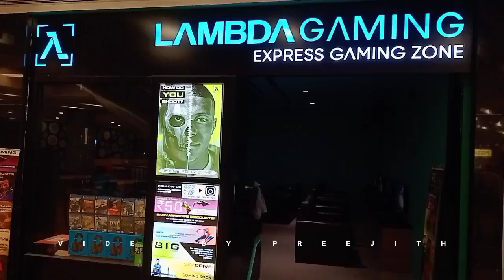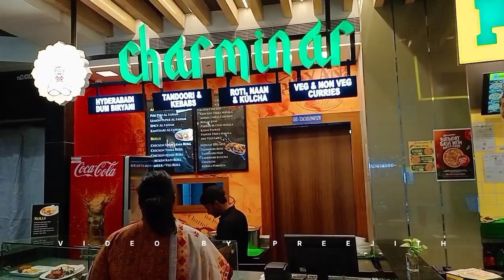Secura Center Chovva Kannur